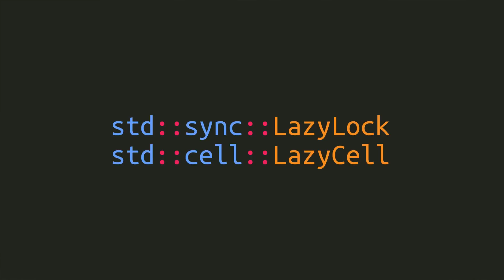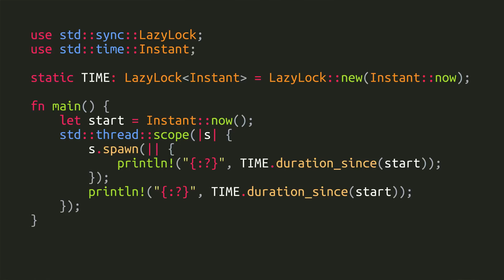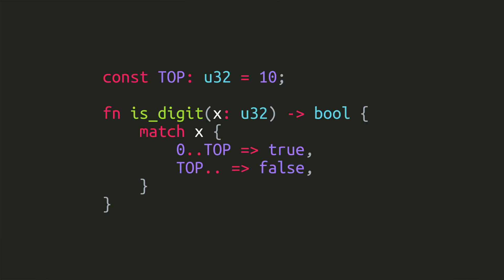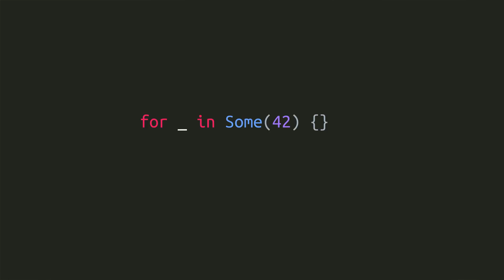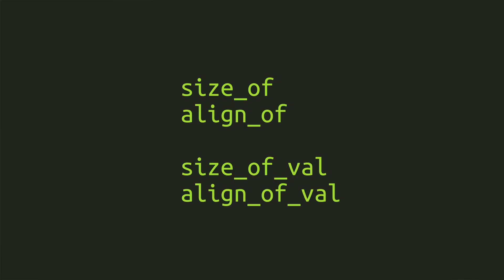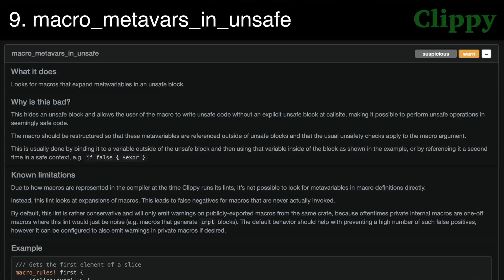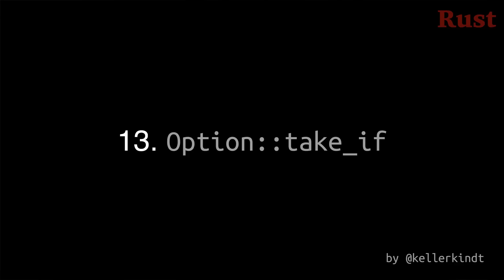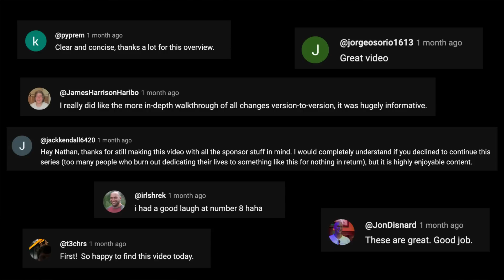Rust 1.80.0: Top 10 Most Interesting Things & Blog Highlights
New changes Rust 1.80.0! Sponsor me on GitHub for more videos

0:00 Intro
0:23 In the blog post...
0:26 1. LazyLock & LazyCell
2:08 2. Cargo checks cfg names & values by default
2:23 3. Exclusive ranges in patterns
2:55 Not in the blog...
3:03 4. Support C23's variadics without a named parameter
3:34 5. for_loops_over_fallibles lint now works with references
3:54 6. Four size & alignment functions added to the standard prelude
4:35 7. Correctly lowercase Σ
4:54 8. Bit functionality for IP Addr types
5:25 9. macro_metavars_in_unsafe
5:42 10. doc_lazy_continuation
6:00 11. cargo fix now works with IPv6
6:22 12. Preserve Cargo.toml permissions
6:40 13. Option::take_if
7:21 Sponsors Update!
8:02 Commenter thank you!
8:10 Today's Artwork
9:02 Outro
9:07 ???